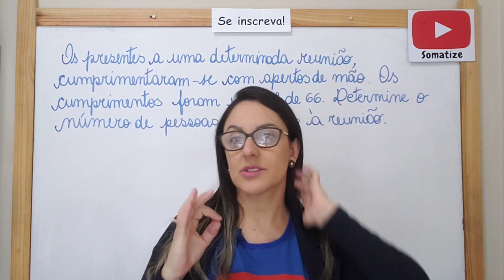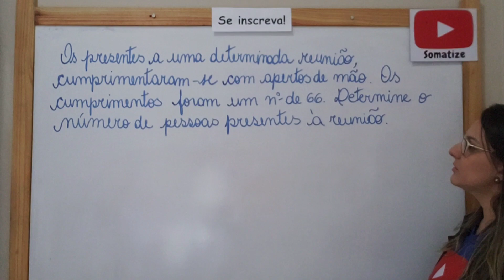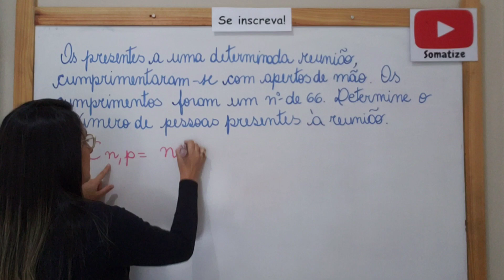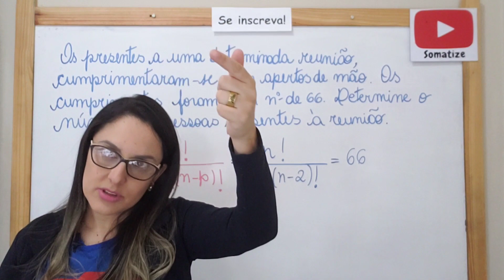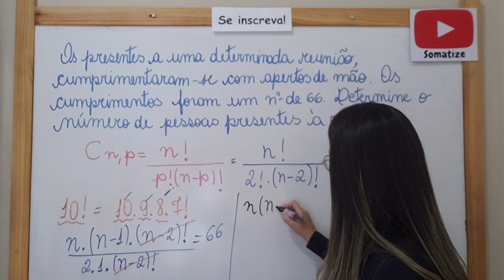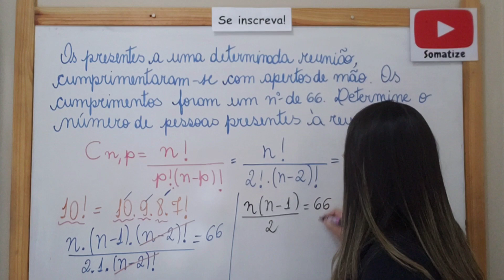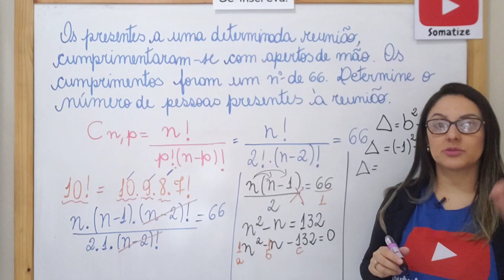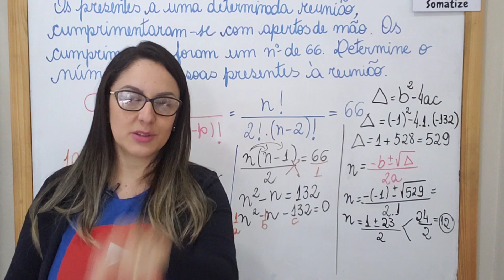66 cumprimentos - Quantas pessoas fazem 66 apertos de mão? - Combinação - Somatize - Professora Edna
Instagran: @somatize_edna

A professora Edna tem graduação e no mestrado em matemática pela Universidade federal de São João Del Rei. Atualmente atua na rede estadual, com o ensino fundamental e na rede particular com cursinho preparatório e na Universidade de Uberada UNIUBE.

Somatize é um canal com aulas online de matemática, totalmente grátis e criativas. Aprenda em alguns minutos, de forma descomplicada, conteúdos considerados difíceis e domine a Matemática para prestar da escola, da faculdade e concursos públicos. Venha amar a Matemática com a gente! Vamos juntos. Você não está sozinho, eu estou contigo. Até o próximo vídeo!